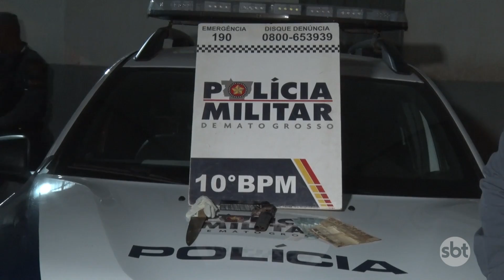Homem estupra mulheres durante assalto e chora por algema apertada na delegacia de Cuiabá